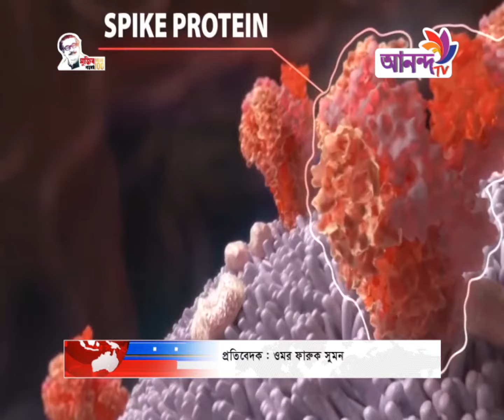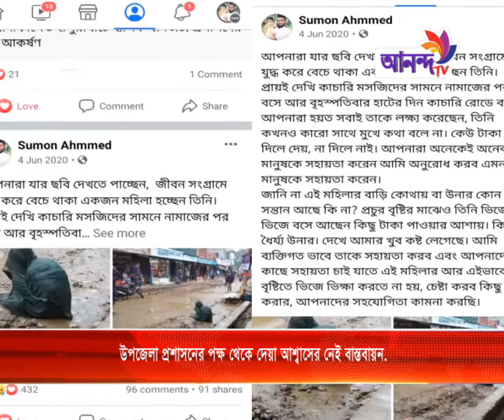Prime News 28 07 21 আনন্দ টিভির দিনের শীর্ষ সংবাদ Ananda TV.